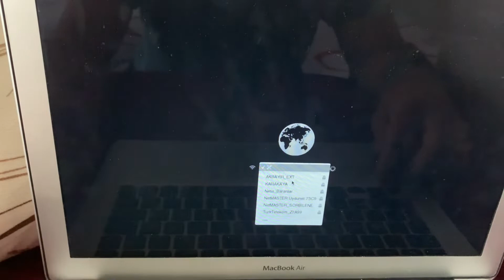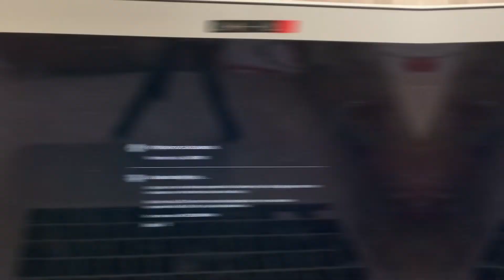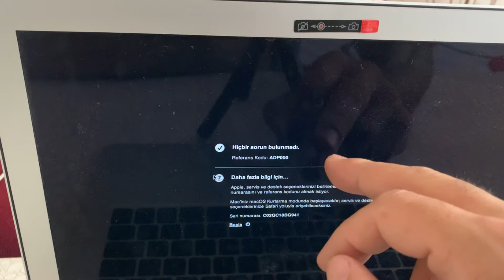Apple Mac Pc donanım sorunları nasıl tespit edilir, How to Use Apple Diagnostics to Test Your Mac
Mac'inizde bir donanım sorunu olduğunu düşünüyorsanız sorunun hangi donanım bileşeninden kaynaklanabileceğini belirlemek için Apple Tanıları'nı kullanabilirsiniz. Apple Tanıları aynı zamanda çözümler önerir ve yardım almak üzere Apple Destek bölümüne ulaşmanıza yardımcı olur. Use Apple Diagnostics to test your Mac, Mac'inizi test etmek için Apple Tanıları'nı kullanma